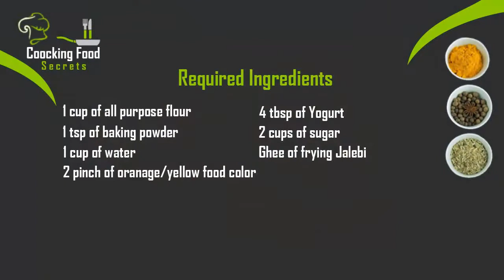How To Make Jalebi | Instant Jalebi Recipe | Tasty Rule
Learn how to make Eid special crispy homemade jalebi recipe from scratch. It’s a traditional sweet recipe an excellent dessert which is quite famous In India and Pakistan. In winter people use jalebi with milk which helps them to get instant strength and extra energy and also protect them from winter. The taste of jaleebi recipe is freaking awesome. If you want to know the perfect jalebi recipe step by step watch the whole video carefully.

Required Ingredients

1 cup of all-purpose flour
4 tbsp of Yogurt
1 tsp of baking powder
2 cups of sugar
1 cup of water
2 pinch of orange or yellow food color
Ghee of frying Jalebi